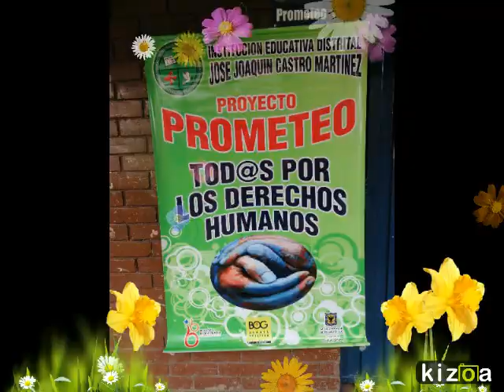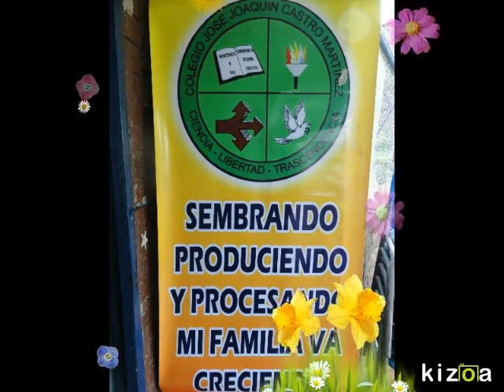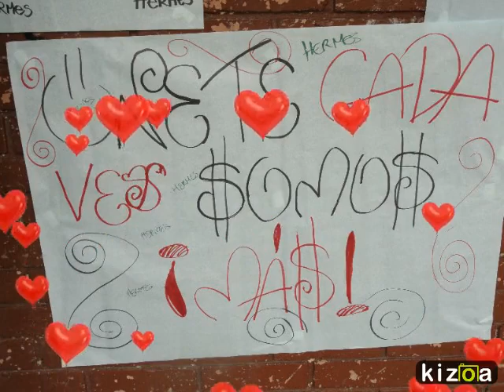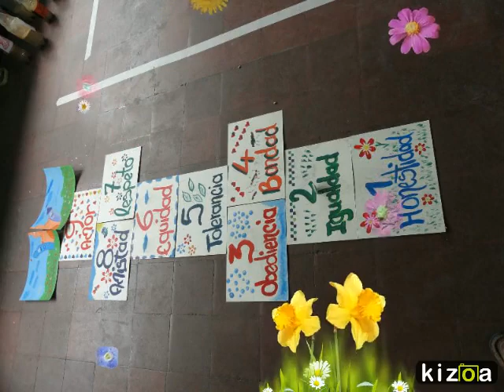Kizoa Movie Maker: foroFeria2015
Jose Joaquin Castro Martinez IED